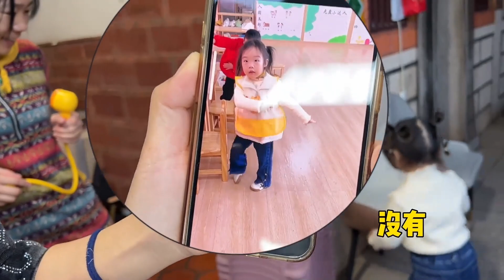结婚5年老公高空补求婚，送的啥玩意，媳妇气的直跺脚后悔结婚了 !